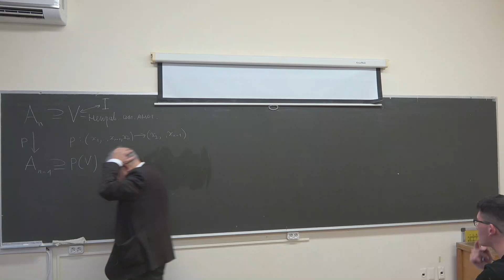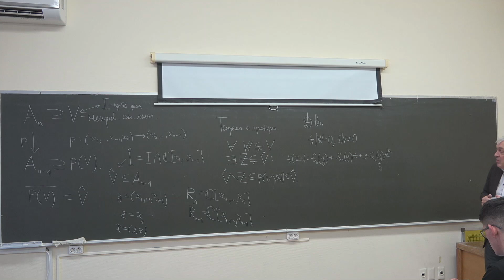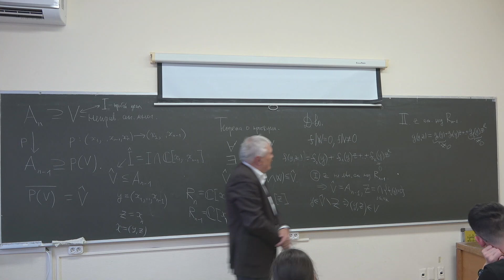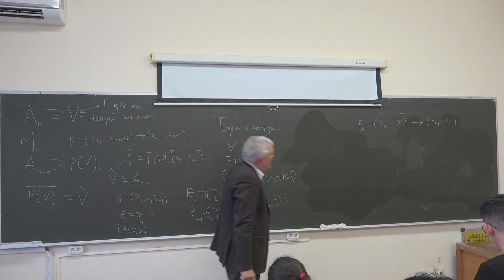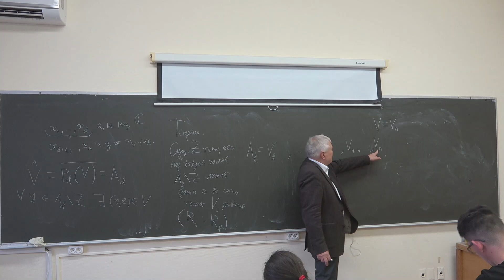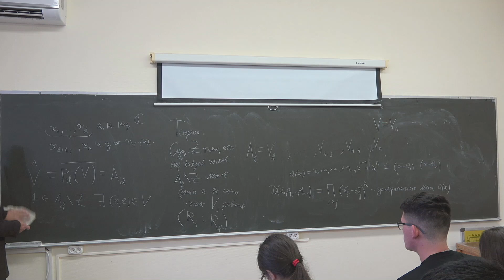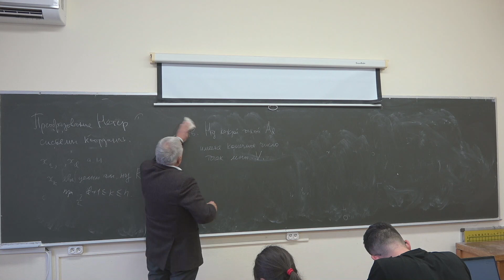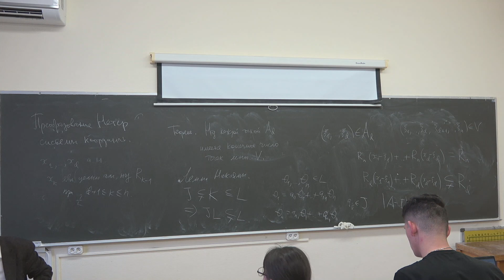Тыртышников Е.Е. | Лекция 7 по спецкурсу "Алгебра и геометрия тензоров", 2023 осень | ВМК МГУ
00:00:00 Введение
• Видео начинается с обсуждения радикальных идеалов и алгебраических многообразий.
• Радикальный идеал - это такой идеал, что если произведение двух элементов кольца попадает в этот идеал, то хотя бы один из множителей должен принадлежать этому идеалу.
00:03:44 Теорема проекции
• Доказывается теорема проекции, которая утверждает, что для любого строгого под многообразия в, существует строгое под многообразие, которое вложено в пэт минус w.
• Доказывается, что если в не является алгебраическим над н минус первым координатным кольцом, то в с домиком совпадает с пространством а н минус один.
 00:18:02 Случай трансцендентной функции
• Рассматривается случай, когда зет не является алгебраическим над н минус первым координатным кольцом.
• Доказывается, что в этом случае в с домиком совпадает с пространством а н минус один.
00:23:33 Случай алгебраической функции
• Рассматривается случай, когда зет является алгебраическим элементом над н минус первым координатным кольцом.
• Доказывается, что в этом случае в с домиком является алгебраическим подмногообразием.
00:36:05 Следствия и обобщения
• Из доказанной теоремы можно вывести более общую теорему, которая утверждает, что для любого неприводимого алгебраического многообразия можно выбрать координатные функции, которые образуют базис трансцендентности.
• Также можно доказать, что если алгебраическое многообразие приводимо, а первые d координатных осей соответствуют алгебраически независимым координатным функциям, то можно в камерном пространстве вычесть строгое алгебраическое под многообразие, и над каждой точкой оставшегося множества будет находиться одно и то же число точек алгебраического многообразия.
00:47:59 Теорема о строении алгебраического многообразия
• В видео обсуждается теорема о строении алгебраического многообразия, которая утверждает, что над каждой точкой многообразия вн без единицы будет ровно столько точек, какова степень расширения.
• Идея доказательства состоит в том, чтобы найти под многообразие, в котором минимальный многочлен для координатной функции имеет кратные корни, и затем применить теорему проекции.
01:00:02 Преобразование системы координат
• В видео также обсуждается возможность преобразования системы координат таким образом, чтобы первые координатные функции были алгебраически независимыми, а остальные координатные функции были целыми алгебраическими элементами над кольцом рд.
• Это преобразование называется преобразованием метра и обеспечивается леммой, предложенной математиком Макс Нетер.
01:03:03 Заключение
• В заключении видео автор шутит, что Макс Нетер является отцом алгебраической геометрии, и обсуждает лемму, предложенную Нетер, которая позволяет найти преобразование системы координат для любого неприводимого многообразия.
01:05:41 Введение
• В видео обсуждается доказательство теоремы о том, что над каждой точкой аффинного пространства имеется конечное число точек многообразия.
01:10:13 Преобразование координат
• Рассматривается преобразование координат, при котором координатная функция становится целым алгебраическим элементом над кольцом координатных функций.
01:18:34 Идеалы и кольца
• Обсуждается утверждение о том, что идеал, порожденный координатными функциями, строго меньше, чем идеал координатных функций.
• Доказывается утверждение о том, что если идеал, порожденный координатными функциями, совпадает со всем кольцом координатных функций, то над каждой точкой аффинного пространства имеется конечное число точек многообразия.